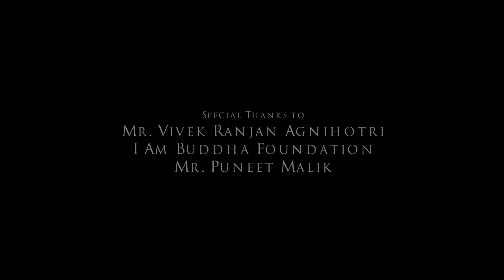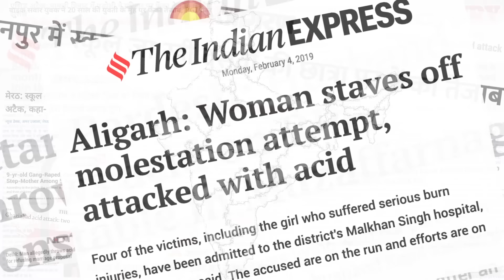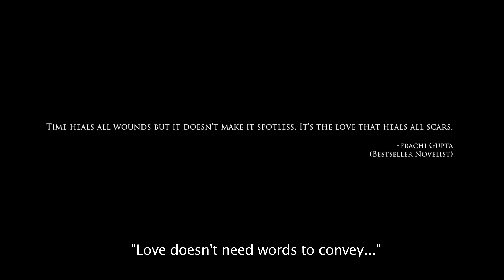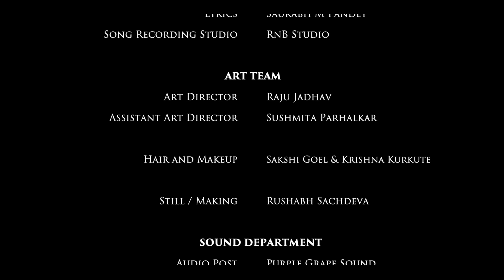Spotless | In Short | Sonu Nigam, Shweta Rohira | Saurabh M Pandey | Naven Kumar Sharma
Spotless is our attempt to uncover the emotional struggle and the agony of survivors who have been a prey to acid attack.
This short thriller is aimed at spreading awareness about this atrocious misdeed and empathise with the victims and their families.

Credits

Cast : Sonu Nigam, Shweta Rohira, R K Gaurav, Shalini Sahay and Runjhun Satsangi (voice)
Writer & Director : Saurabh M Pandey
Producer : Naven Kumar Sharma
DOP : Attar Singh Saini
Editor : Sattyajit Gazmer
Associate producer : Meenakshi Pandey
Production Design : Mayur Bharathe
Music & BGM : Bhanu Pratap Singh
Sound Design : Vinit Gala
Costumes : Sacorina and Dalip
Posters : Epigram
D.I : Prime Focus
Trailer Editor : Himanshu Shekhar Sharma
Direction Team : Himanshu Shehar Sharma, Mallika Agnihotri, Ranveer Pratap Srinet

The film is also available on Hungama Play App.